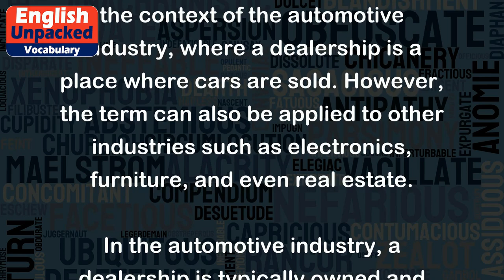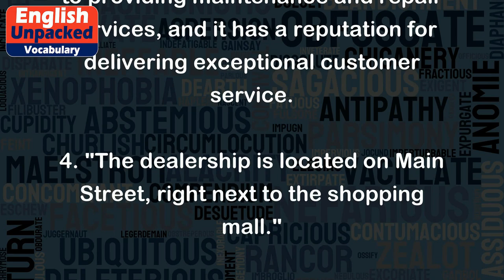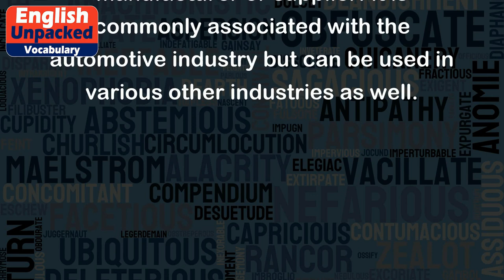Dealership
The term "dealership" refers to a business establishment that is authorized to sell or distribute products on behalf of a manufacturer or supplier. It is commonly used in the context of the automotive industry, where a dealership is a place where cars are sold. However, the term can also be applied to other industries such as electronics, furniture, and even real estate.
In the automotive industry, a dealership is typically owned and operated by an individual or a company that has entered into a contractual agreement with a car manufacturer. The dealership acts as a middleman between the manufacturer and the customer, facilitating the sale of vehicles and providing after-sales services such as maintenance and repairs.
Here are a few examples to illustrate the usage of the term "dealership":
1. "I bought my new car from the local Toyota dealership."
   In this example, the person purchased a car from a business establishment that is authorized to sell Toyota vehicles.
2. "The dealership offers a wide range of models and financing options."
   This sentence implies that the business establishment has a diverse selection of car models available for purchase and provides various financing plans to cater to different customers' needs.
3. "The dealership's service department is known for its excellent customer service."
   This example suggests that the dealership has a department dedicated to providing maintenance and repair services, and it has a reputation for delivering exceptional customer service.
4. "The dealership is located on Main Street, right next to the shopping mall."
   Here, the sentence indicates the physical location of the dealership, which is situated near a popular shopping center.
Overall, the term "dealership" refers to a business establishment that sells or distributes products on behalf of a manufacturer or supplier. It is commonly associated with the automotive industry but can be used in various other industries as well.